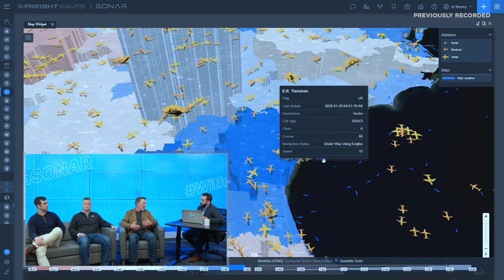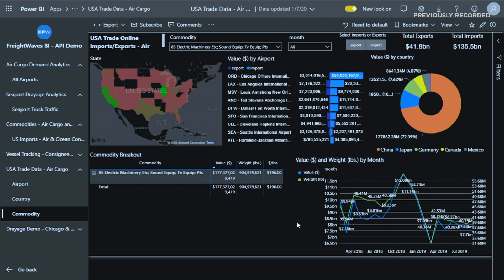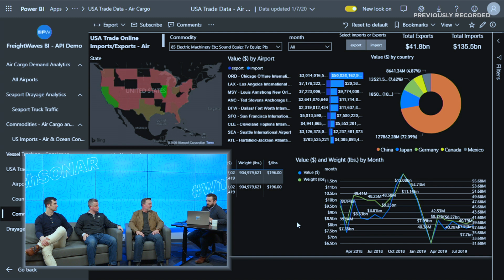withSONAR: The Gang goes to AirCargo 2020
On tonight's episode of WithSONAR, Chris Henry is back to discuss the FreightWave SONAR sales team's adventures in Nashville at AirCargo 2020. We'll break down the data we shared with the attendees. Tune in tonight at 7 pm EST.

Interested in a demo? to request a demo today!